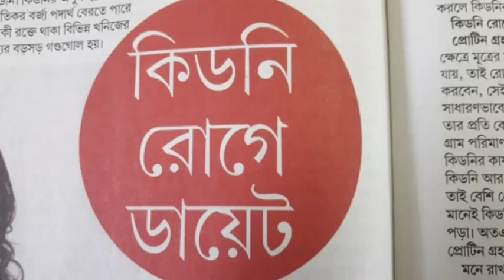Do diet to keep kidney healthy